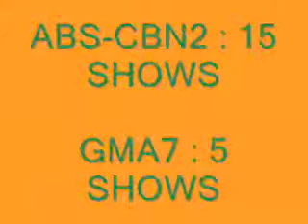(high quality) gma7 vs. abs3 TOP 20 Most Watched TV Programs In Philippine TV 2010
Here are the official TOP 20 Most Watched TV Programs In Philippine TV Premieres 2010 based on internet surveys. Hope you will enjoy the show!